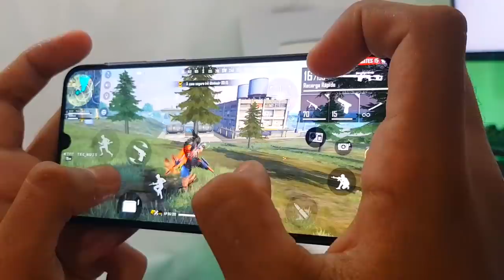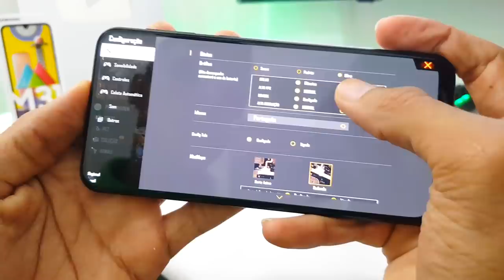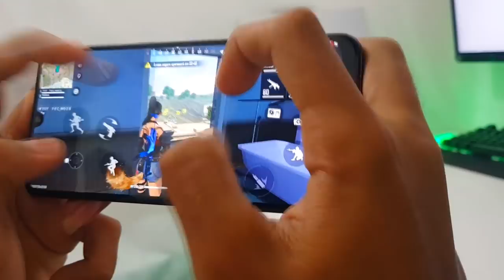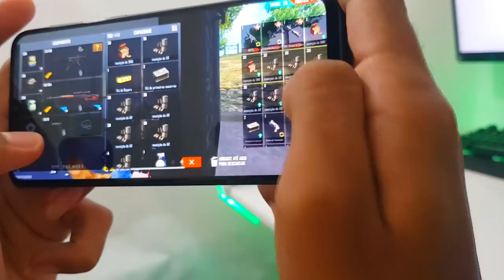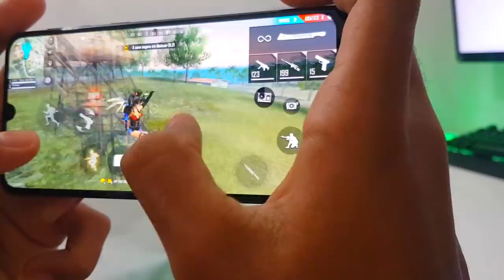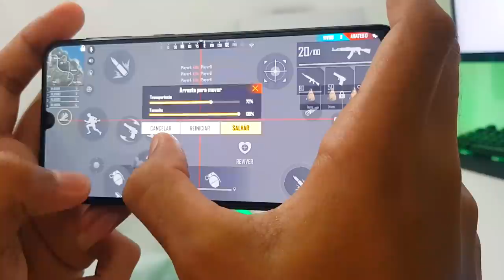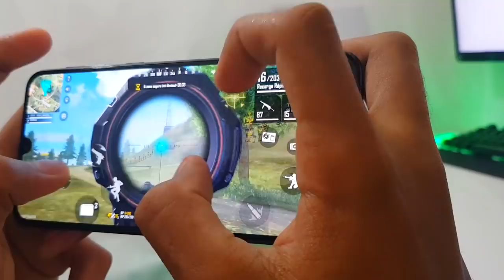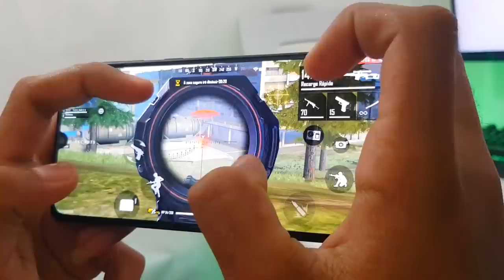Galaxy M31 6GB/128 | Free Fire Ultra